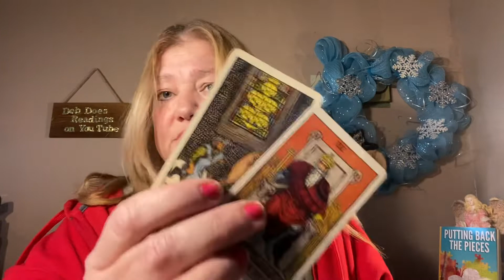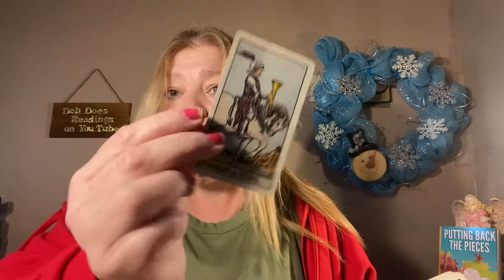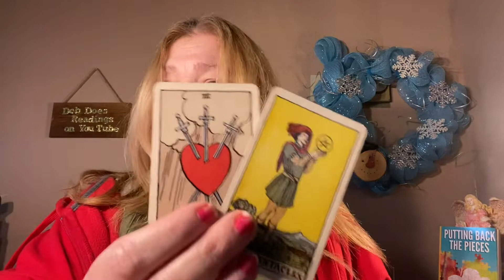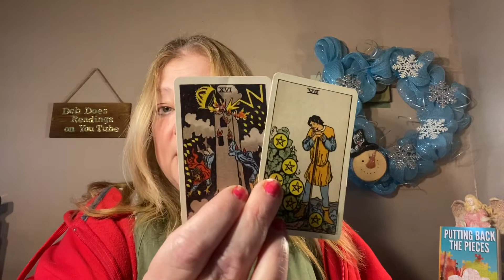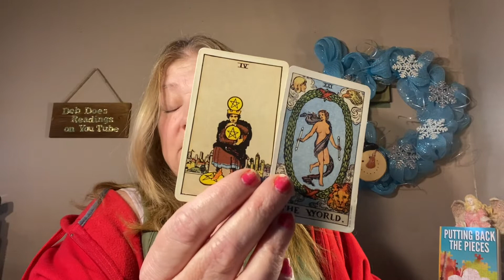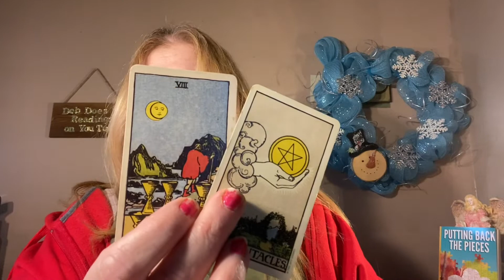EARTH SIGNS BONUS READINGS CAPRICORN TAURUS VIRGO 🌎🌎🌎